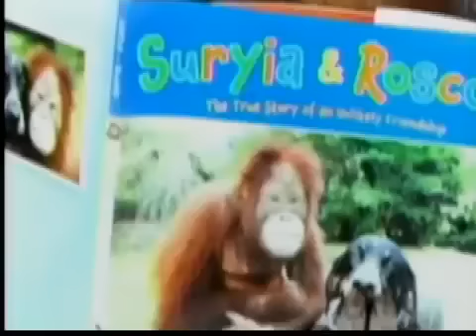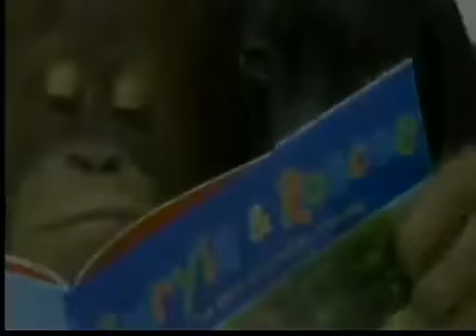Suryia and Roscoe Animal Friendships - New Mexico News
The story of Suryia and Roscoe continues. Find out more about their new book and how you can get a signed copy at: